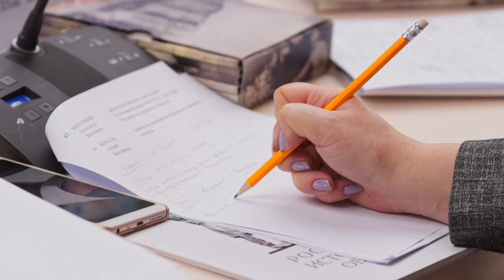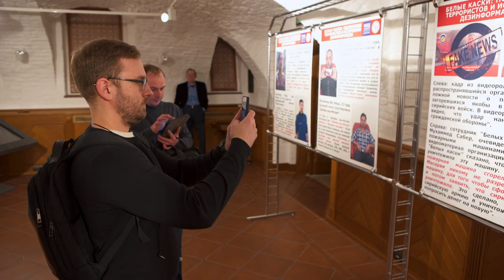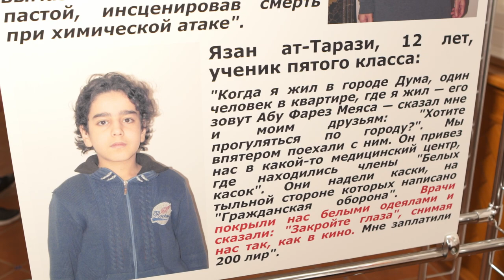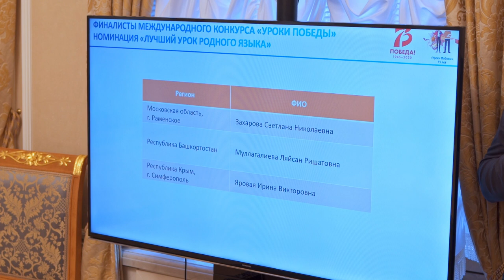Сергей Нарышкин провёл заседание Комиссии РИО по изучению преступлений нацистов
В Доме РИО прошло первое заседание Комиссии Российского исторического общества по изучению преступлений нацистов на территории России в период Великой Отечественной войны 1941–1945 годов. В состав Комиссии вошли представители 23 российских регионов, которые пострадали от гитлеровской оккупации. Задача Комиссии – обобщение уже имеющихся источников и выявление новых: как отмечали в ходе обсуждения эксперты, очень многие страницы той страшной истории еще так и не открыты.